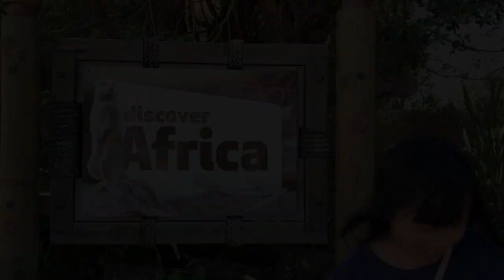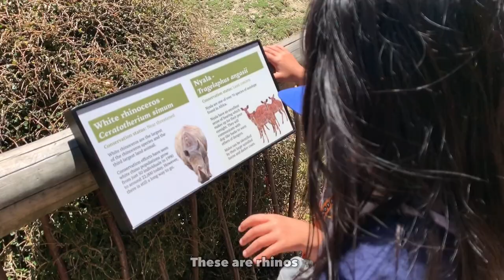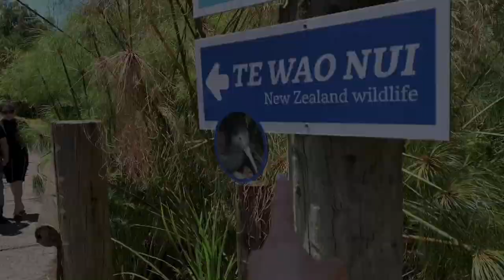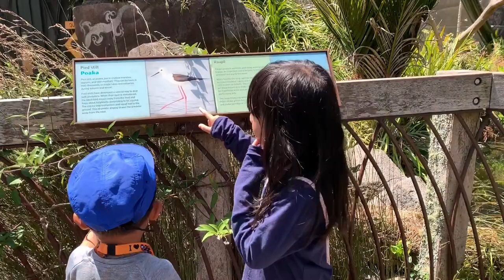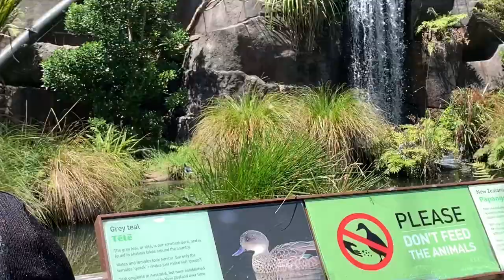Auckland Zoo day trip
A day at Auckland Zoo.
Went there during the New Year holidays so it was packed with more people than it normally was.
We didn’t see the giraffes this time but they’re usually there every other time we went :)

Good times! We didn’t film all of the animals but we hope you enjoy the video.